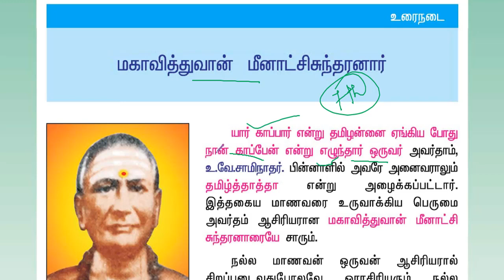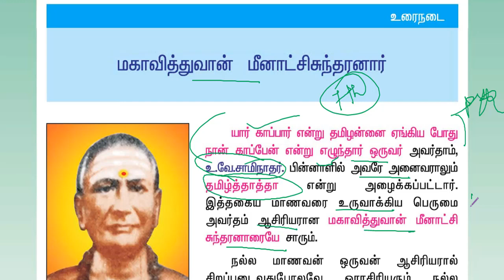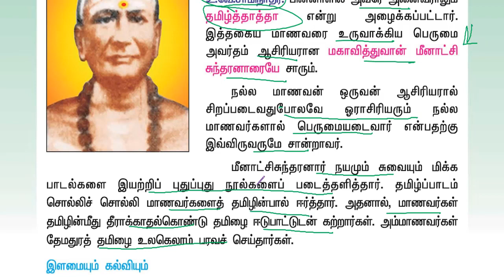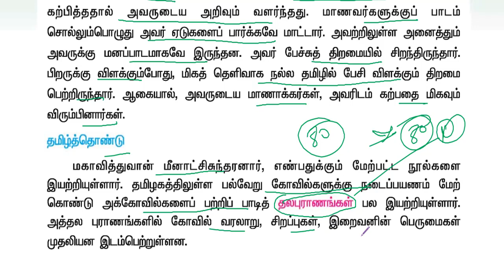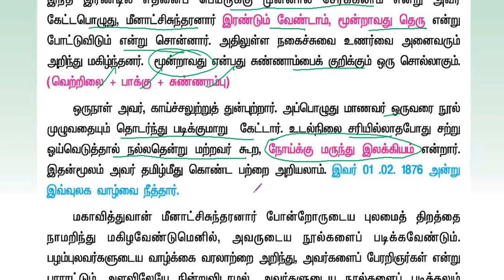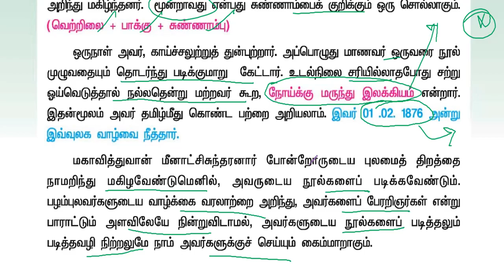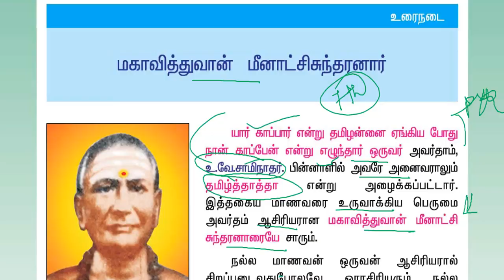SCH 8-7TH OLD TAMIL-மகாவித்துவான் மீனாட்சிசுந்தரனார்-TNPSC TAMIL -KRISHOBA ACADEMY